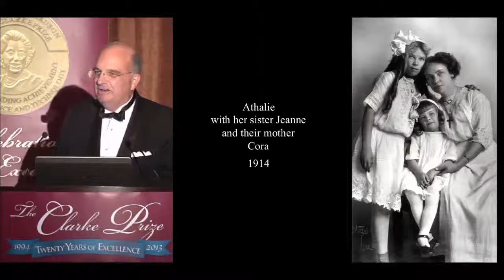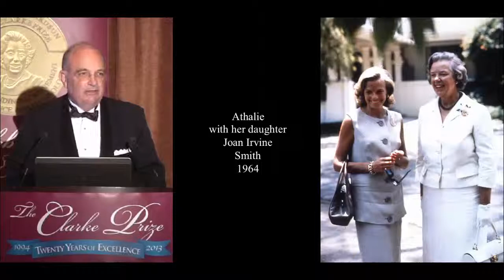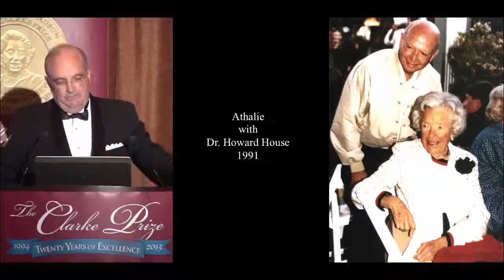Twentieth Anniversary Celebration: Tribute to Mrs. Athalie R. Clarke - James Irvine Swinden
James Irvine Swinden of the Joan Irvine Smith and Athalie R. Clarke Foundation presented on Mrs. Athalie R. Clarke in honor of the Twentieth Anniversary celebration of the Clarke Prize at the 2013 Clarke Prize Award Ceremony.

The Award Ceremony was held during the NWRI Clarke Prize Conference on "Research and Innovations in Urban Water Sustainability," held by the National Water Research Institute on November 15, 2013, in Newport Beach, Calif.

James Irvine Swinden was introduced by Jeff Mosher of the National Water Research Institute.

for more information about the conference.
for more information about the award ceremony.